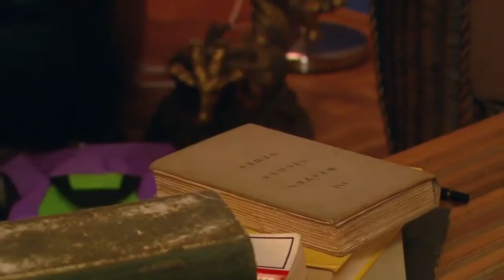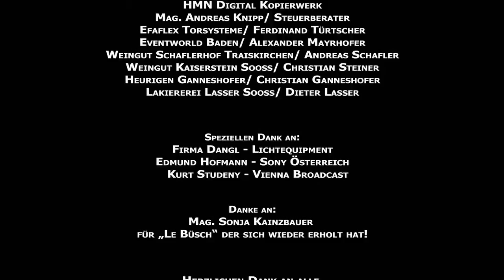Sommerreigen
Sommerreigen (2007)
Eine frivole, tragikomische Geschichte, basierend auf Arthur Schnitzlers Bühnenstück „Der Reigen". Die vier Personen Sandy, Kurt, Lucy und Fandango könnten unterschiedlicher nicht sein. Gerade in dieser Unterschiedlichkeit entsteht eine Überlappung zwischen Tragik und Komik, in deren mobiler Intersektion sich Spaß und Spannung, Annäherung und Abgrenzung, Maskierung und Natürlichkeit, Lust, Liebe, Erotik, Humor und Sehnsucht die vielen Hände schütteln und auf einen ungewissen Ausgang hinsteuern...

Cast und Crew:
mit
Anne-Katrin Böhm, Thomas Nash, Stephanie Mayrhofer, Tanja Fausik, Marcus Zimmermann, Patrick Rasser, Rudolf Urschütz

Regie: Hermann Aichwalder
Drehbuch: Thomas Nash
Kamera: Andreas Stiedl
Beleuchter/Grip: Philipp Hartberger

Länge: 25 Min.
Format: 16:9 HD
Ton: Stereo
Originalsprache: Deutsch